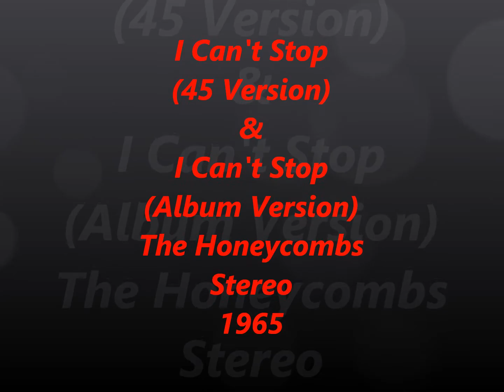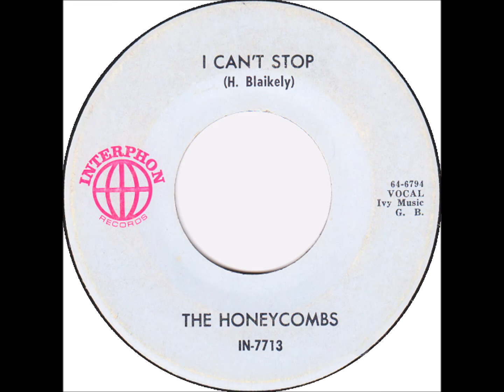I Can't Stop (45 Version) & I Can't Stop (Album Version) - The Honeycombs Stereo 1965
Track 1. DES Stereo by Johnny T.
Track 2. Original Stereo.